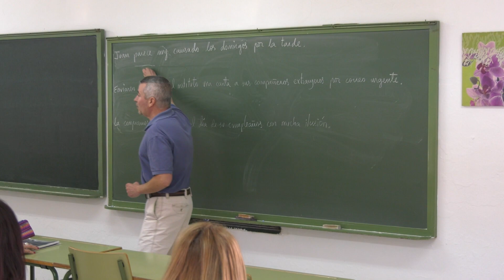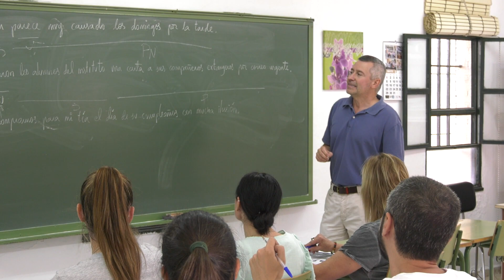Noticia El Centro de Adultos informa sobre los plazos de matriculación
ABIERTO EL PLAZO DE PREINSCRIPCIÓN EN EL CENTRO DE ADULTOS “ANTONIO SÁNCHEZ GALÁN” PARA AQUELLOS ALUMNOS QUE QUIERAN HACER EL A1 O A2 DE INGLÉS POR EL INSTITUTO DE IDIOMAS. YA EN JUNIO SE ABRIRÁ TAMBIÉN EL PLAZO DE MATRICULACIÓN PARA EL PRÓXIMO CURSO